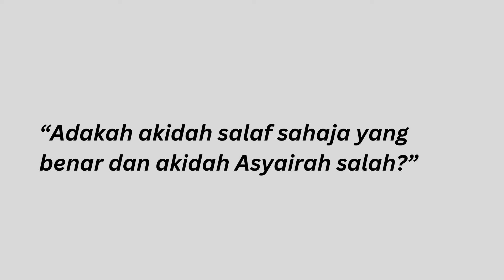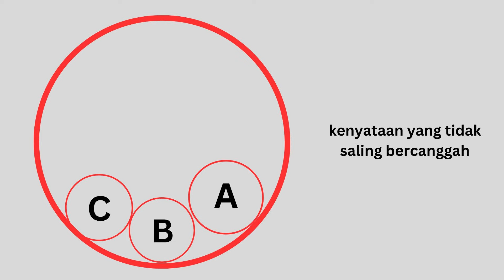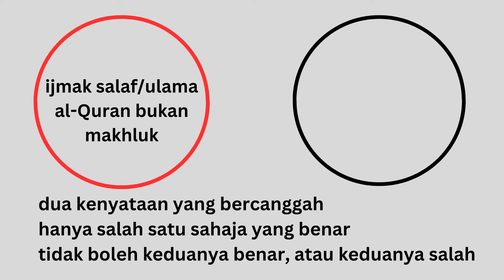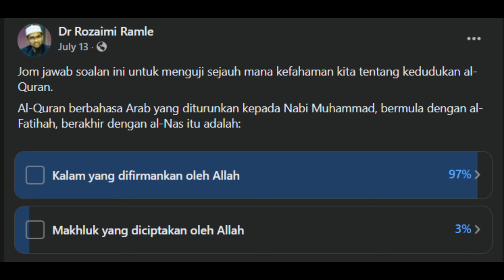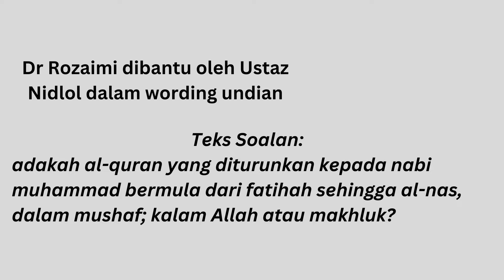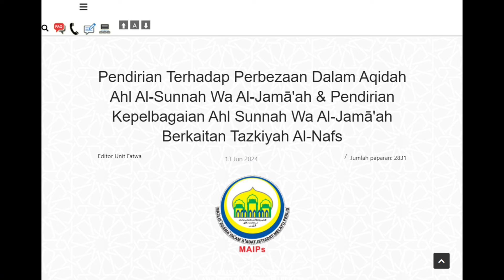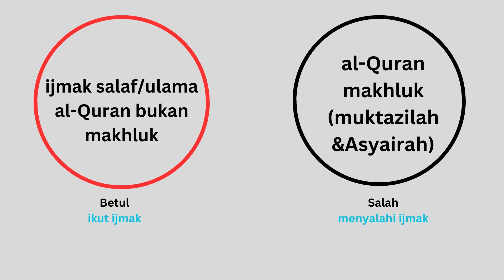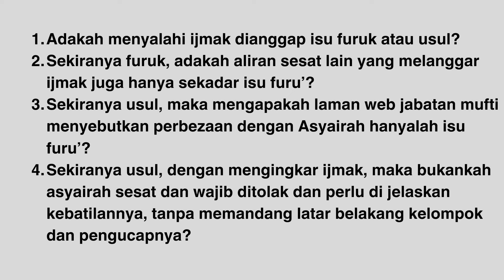4 SOALAN KEPADA DR ROZAIMI, UST NIDLOL MASYHUD, DAN JABATAN MUFTI PERLIS